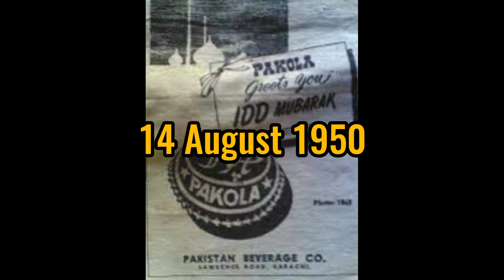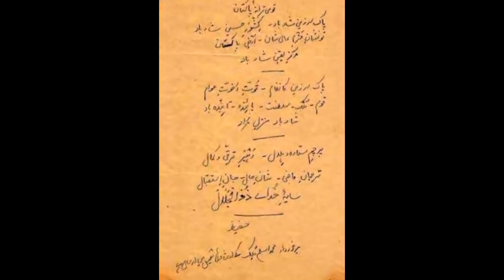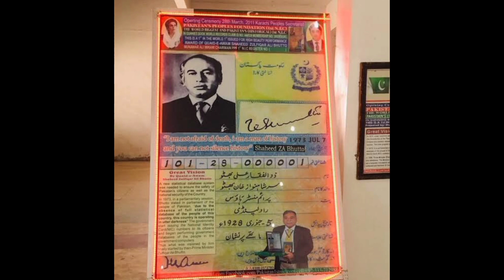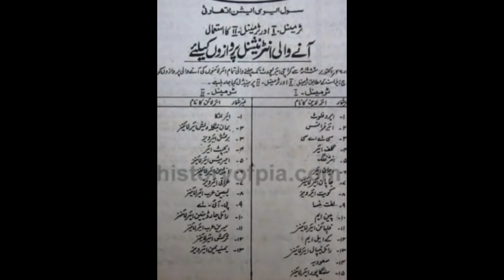PEHLA PAKISTAN KESA THA | MUST WATCH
Guys here is the best video about some unseen things about Pakistan history, Rare photos of Pakistan...

Relevant Story :
PAKISTAN HISTORY
PAKISTAN FIRST ID CARD
BHUTTO
AYUB KHAN VISIT TO AMERICA
QUEEN ELIZABETH VISIT TO PAKISTAN
FIRST CAR MADE IN PAKISTAN